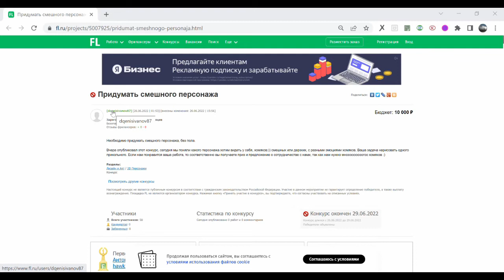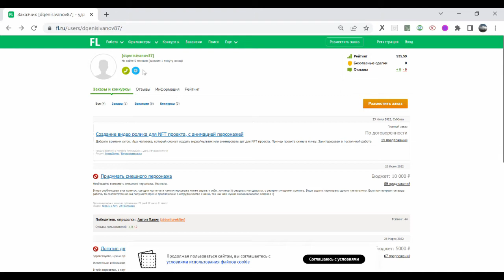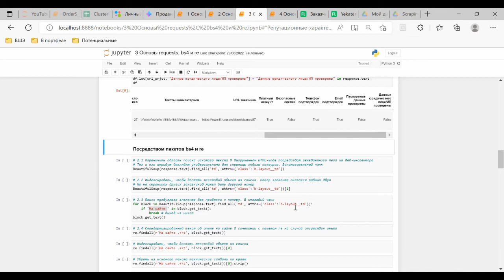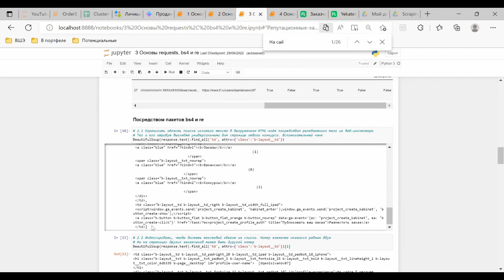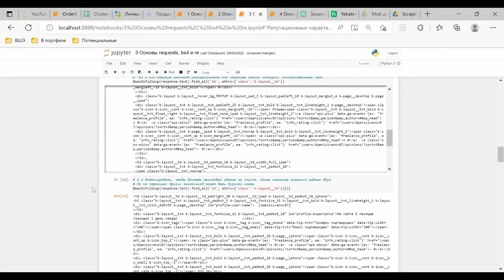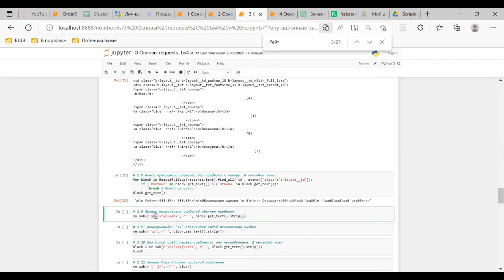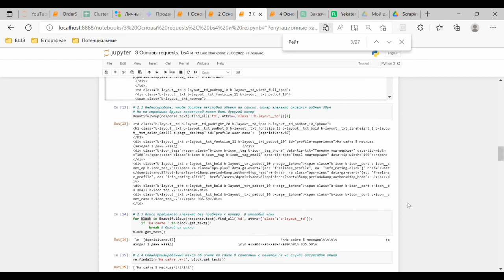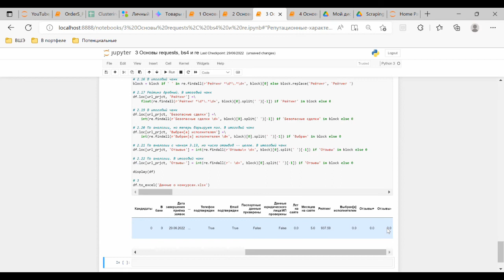Основы regular expression, а также requests и bs4. Видео 3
0:00 Предыстория.
0:30 Репутационные характеристики заказчика конкурса.
0:45 Страницы заказчиков гораздо менее стандартизированны. Поэтому потребуется не только пакет bs4, но и пакет regular expression.
2:40 Обзор структуры скрипта.
3:15 Конструкция in .
5:25 Сочетание пакетов bs4 и regular expression для решения сложных задач парсинга.
7:25 Индексировать датафрейм на извлечение (ровно так же, как и на запись).
8:10 Применение конструкции in .
10:10 Ограничить область поиска искомого текста в выгруженном HTML-коде посредством релевантного тега из веб-инспектора.
11:45 Цикл for для итерирования диапазона элементов, пока не будет найден содержащий искомый текст. Команда break .
13:05 Итератор не теряет своё содержимое.
13:15 Важность обращения к подсказкам Jupyter Notebook.
13:35 Метод .findall() пакета re . Что такое точка и плюс в пакете re ? Как обозначается любая цифра? Зачем квадратные скобки?
16:55 Полная условная конструкция if else .
20:20 Почему плохо индексировать искомый тег HTML-кода по номеру?
21:10 Метод .sub() пакета re . Как работает логический оператор or в пакете re ? Как обозначается любой технический символ? Что такое звёздочка?
24:25 Экранирование.
25:45 Вытянутая в строчку кода условная конструкция if else .
26:55 Команда float .
27:30 Индекс -1 .
31:50 Собранный итоговый чанк. Для чистоты проверки его работоспособности его следует запустить после очистки выдачи текущего скрипта и перезапуска предыдущих двух скриптов.